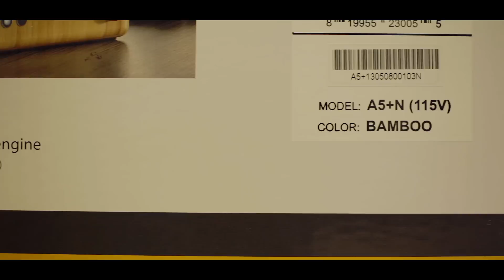Audioengine A5+ TEASER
for more news and reviews!

Music used with permission from Don Poducci - Fall Back